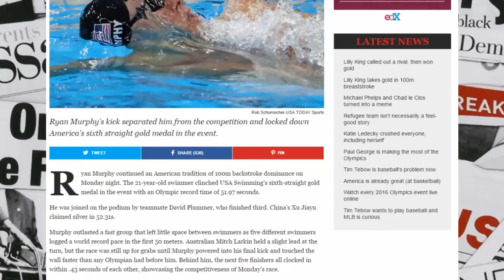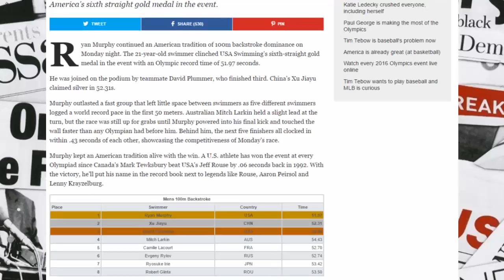Olympic swimming results 2016: Ryan Murphy wins America's sixth straight 100m backstroke gold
Ryan Murphy Swimmer,ryan murphy
News Reader